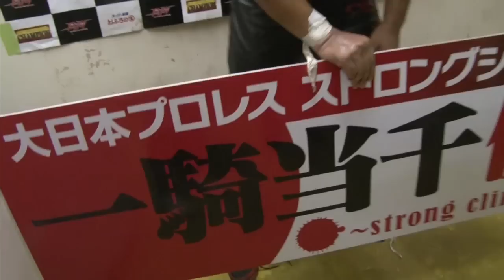7.26後楽園 一騎当千優勝決定戦 関本大介 vs 石川修司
2014年7月26日後楽園ホール　一騎当千〜strongu climb〜優勝決定戦 関本大介 vs 石川修司